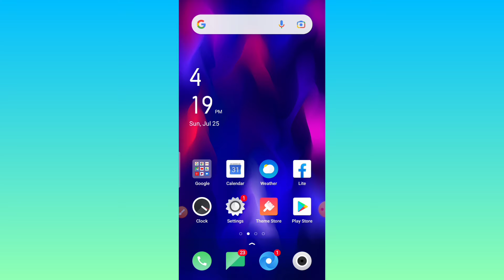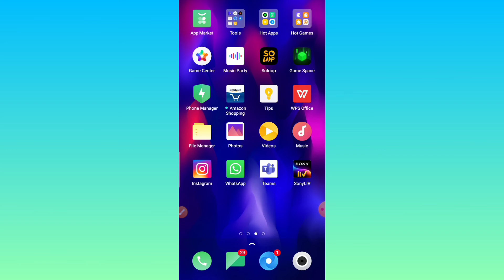Instagram ke story ko delete kaise kare | How to delete story in Instagram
Instagram ke story ko delete kaise kare |
Instagram ke story ko remove kaise kare |
Instagram me story delete kare |
Delete story in Instagram |
Instagram ke story ko delete kare |
How to delete story in Instagram |
delete Instagram story |
Instagram story delete |
 इंस्टाग्राम के स्टोरी को कैसे डिलीट करें |
डिलीट स्टोरी इं इंस्टाग्राम |
इंस्टाग्राम का स्टोरी डिलीट स्टोरी करें |

                                                                धन्यवाद।